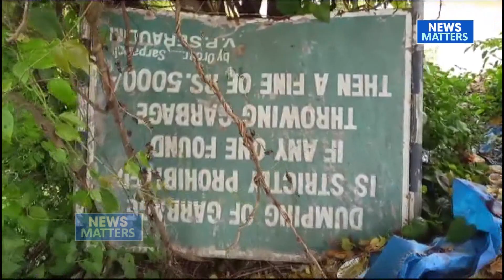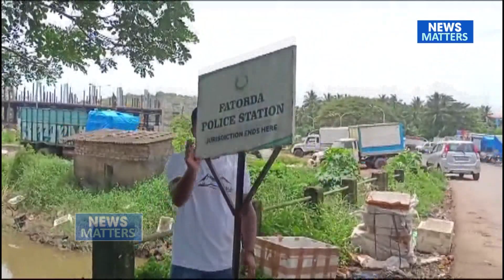CLIMATE CHANGE dont not dump garbage on roadside, lets work together to keep our Goa clean and green